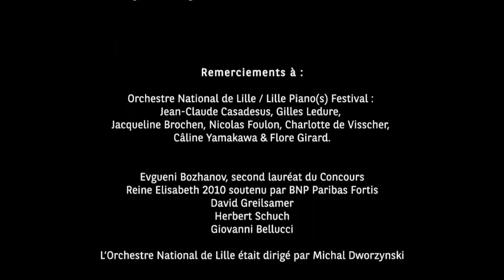Fondation BNP Paribas : 27 ans d'engagement pour la musique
Engagement Fondation BNP Paribas depuis 1984 au côtés de nombreux festivals de musique classique.

Pianistes vidéos :
Evgueni Bozhanov / David Greilsammer / Herbert Schuch / Giovanni Bellucci
Orchestre national de Lille dirigé mar Michal Dworzynski.